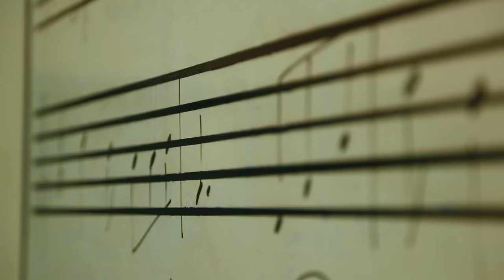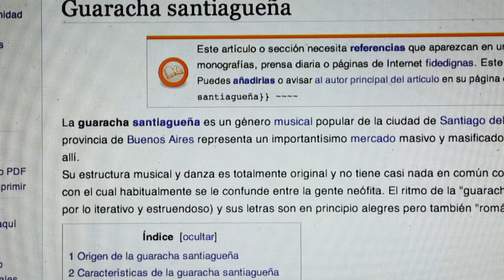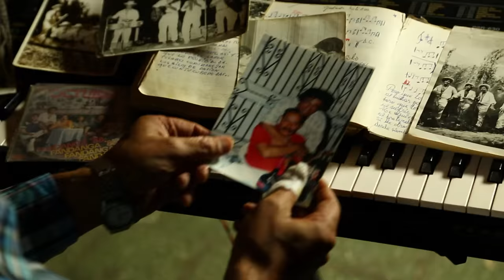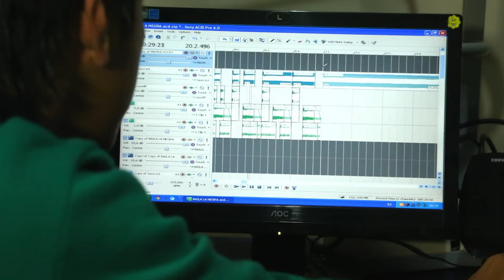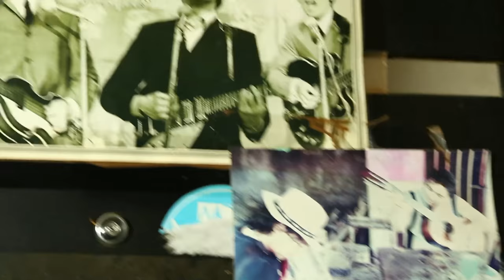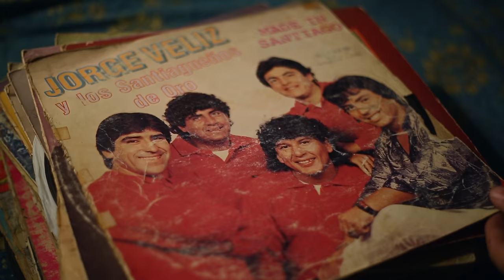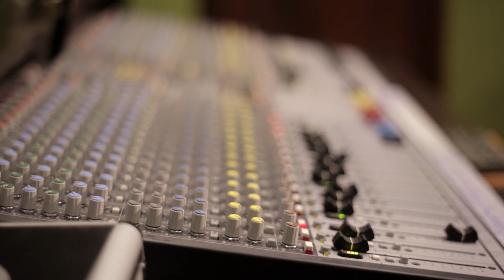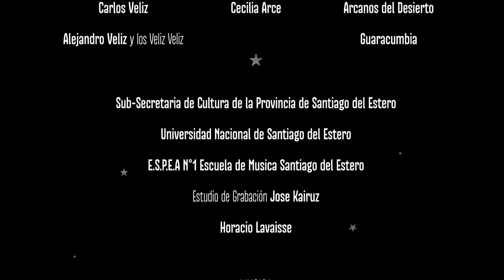Documental 48 min/ Guaracha del Estero / Daniel Gerez Dir ./ ( OFICIAL)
Estrenado en el Canal de TV PUBLICA CATAMARCA en 2016
Estrenado en Cine Renzi Espacio INCAA, La Banda, Sgo. de Estero 2016
Estrenado en Muestra Internacional 13 Edición de Realizadores de Argentina, Paraguay y Brasil, "Obera en Cortos", Misiones.2016
 entre otros.

DOCUMENTAL SIN FINES DE LUCRO